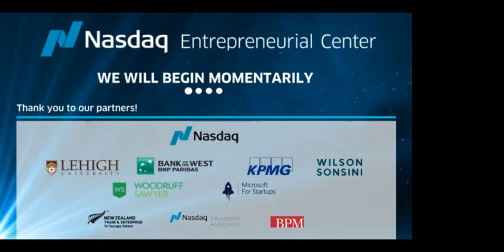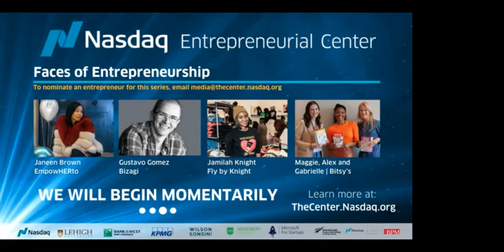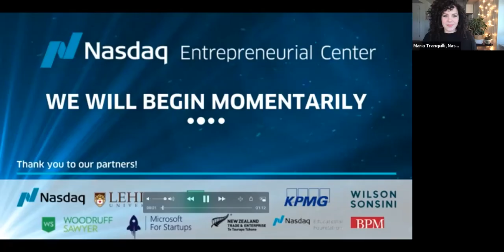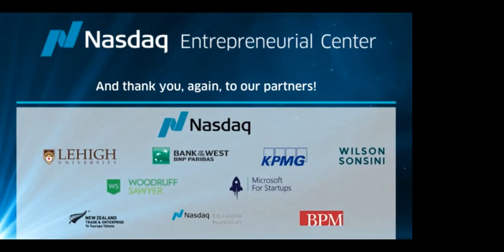Alternative Funding Pathways for Innovators: Startups + Small Business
Are you an innovator seeking alternative funding pathways to scale or sustain?

Join us for an invigorating panel discussion with experts about alternative funding pathways for innovators: federal grant & philanthropic programs, crowdfunding for startups, and small business lending. Network with fellow innovators, learn from founder mistakes and successes, and ask your Qs about alternative funding.

This session will present an overview of financial growth resources for startups and small businesses. Our experts will explore:
* Unique opportunities to access capital through alternative pathways
Success factors in grant opps, philanthropic funds, crowdfunding and lending
* Pitfalls to avoid when exploring your funding options
*What fundraising conditions are ideal in the current environment
*The significance of democratizing investing & funding sources for businesses